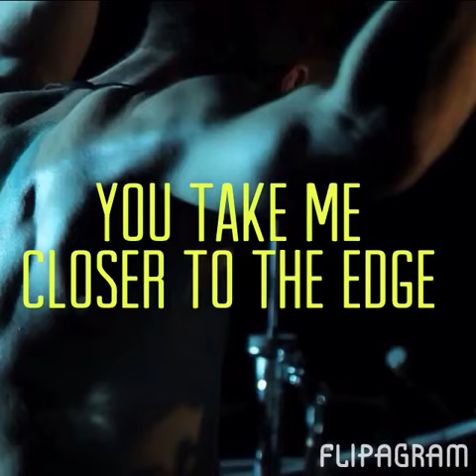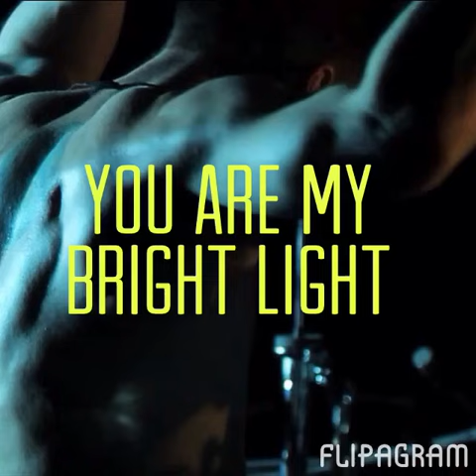Flipagram - @ShannonLeto love this muddafugga!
@ShannonLeto love this muddafugga! He inspires me everyday!